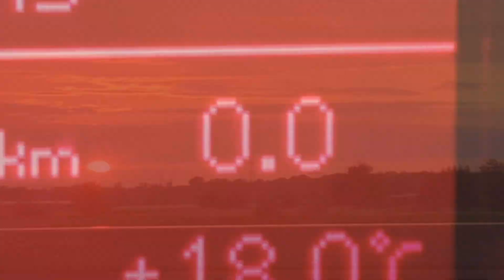Sportli Basel 2019